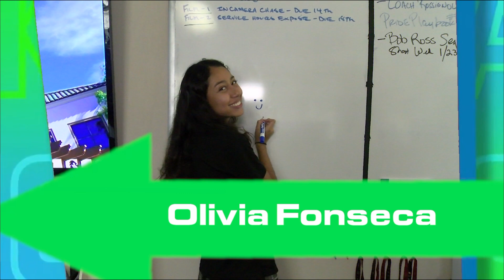JSerra Lion Report - Season 5 (Episode #71)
Period 3 Lion Report: Daily Announcements, Mrs. Chenault's Winter Formal message, Winter Formal Game of Thrones, Riddles